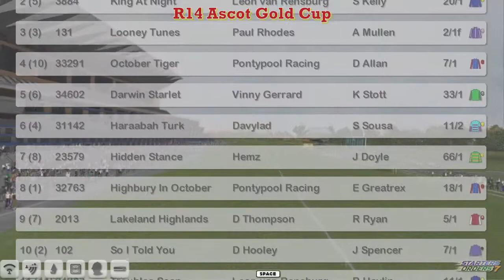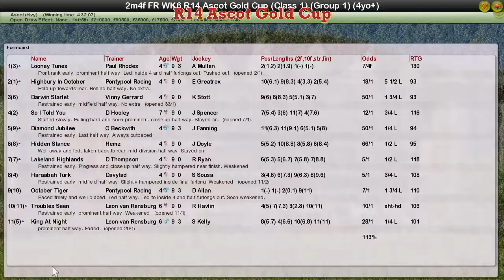FR WK6 R14 Ascot Gold Cup